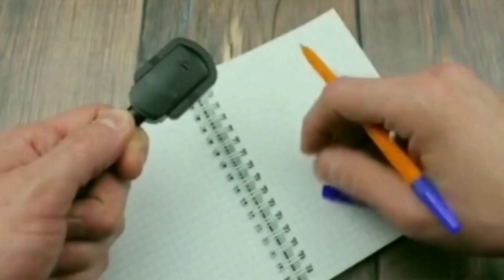La Casa Creativa. Temporada 2, capítulo 5: Olga Guerra.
Olga Guerra. (Ciudad Juárez, México.1990) En mi obra he explorado la memoria y la producción simbólica de quienes hemos vivido en carne propia la violencia del estado, la misoginia y el narcotráfico.
He priorizado el testimonio en primera persona para resaltar el valor de la herida propia y colectiva, propiciando así espacios para compartir el dolor.
De mi condición de migrante hago una fiesta de lo diverso. La frontera se cruza con el cuerpo y también desaparece en la insistencia de una transformación ontológica.
Actualmente investigo materiales y modalidades que potencien la producción de la vida, en un mundo que insiste en producir muerte. Trabajo con materiales que consigo en lo que el mundo orgánico e inorgánico me ofrece de manera gratuita y con ello produzco instalaciones y objetos orgánicos y perecederos.
Bio:
Nací en ciudad Juárez, México en 1990, una ciudad fronteriza e industrial donde las consecuencias del capitalismo neoliberal producen la vida y la muerte de formas muy violentas y explícitas. En aquella ciudad viví hasta los 24 años, donde produje obra de arte en relación a la producción simbólica de memorias generadas a partir de narrativas y silencios vinculados a crímenes de lesa humanidad. A esa edad emigré a Montevideo, Uruguay y eso produjo en mí rupturas muy profundas a nivel de los vínculos, de lo simbólico, de mi pensamiento y producción. Estudié la licenciatura en Artes Visuales de la Universidad Autónoma de Ciudad Juárez (UACJ), me diplomé en “Acompañamiento psicosocial a víctimas de violaciones de los derechos humanos” en el En el Centro de Derechos Humanos de las Mujeres (CEDEHM) Chihuahua, México. He estudiado en varios espacios de pensamiento filosófico en Uruguay. Actualmente vivo y produzco en ciudad Juárez, Chihuahua, México .